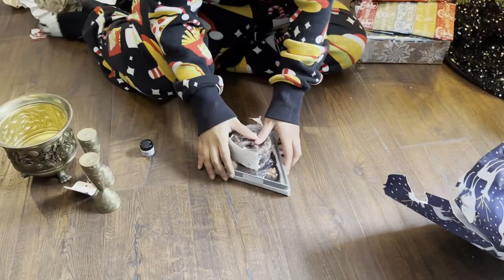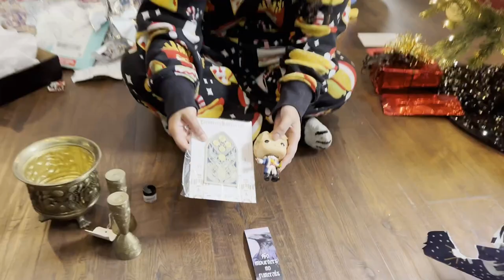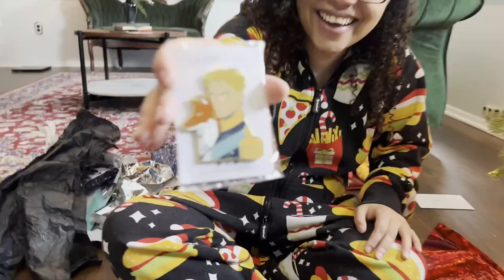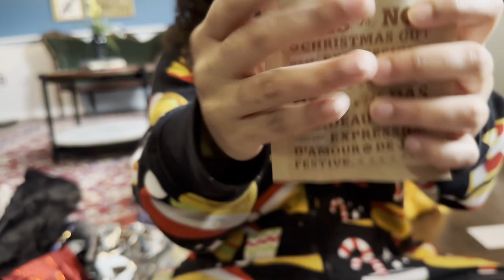Zuzu's Canadian Christmas Collection 2022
Zuzu opens all of the gifts you gave her for Christmas 2022!

TIMESTAMPS
0:00 intro
0:10 Tanya's Marvel of Wrapping
0:30 Tanya's Golden Pot (with feets)
0:39 Tanya's Spirdust
0:58 Tanya's Salt and Pepper Bells
1:50 To: Zuzu, From: Tooth
2:04 Tanya's Box of Chocolates and Chocolate Covered Pretzels to Naka
2:25 Kuro's Giant Nikolai Pin
3:27 Kuro's Nikolai Funko
4:28 Tanya's Triangle Box of Chocolates to Zuzu
5:00 Zuzu puts a bow on her head
5:46 Ghost's Espresso Patronum Candle
6:18 Ghost's Nikolai and Pidge pins
6:45 Ghost's Mint Choclate
7:11 Naka rambles about making chocolate
7:23 Zuzu asks you to unwrap her 😳